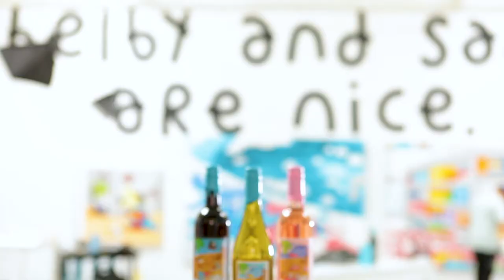What is COLOR Wine?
We are COLOR Wine from Newport Beach, CA. We won’t bore you with every detail, we promise.
It really is quite a simple story. But just so you get the gist of it, we’ll tell you that we live on one single premise, – “Wine should be fun!"
With this mentality in mind, a collaboration began between famous Downtown Los Angeles artists, Shelby and Sandy, and a young entrepreneur named Parker Theo.